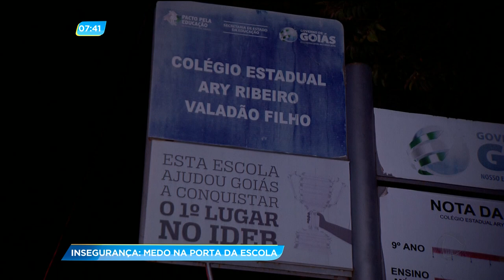GA - Insegurança: Medo na porta da escola - 10-04-2018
Estudantes de uma escola na Vila Finsocial estão com medo de ir às aulas. Todos os dias têm assalto na porta. Tem gente até pensando em desistir dos estudos por causa da insegurança.